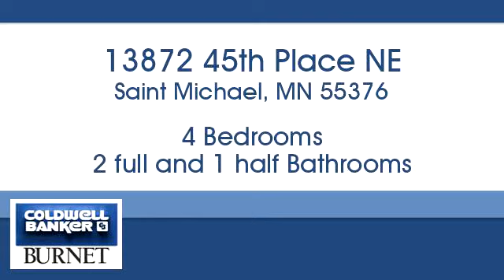Homes for sale - 13872 45th Place NE, Saint Michael, MN 55376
Bedrooms: 4
Bathrooms: 2 full and 1 half
Square Feet: 2196
Price: $294,900

For more information about this property, please contact Nichole Springer at or . You can also text 5231833 to 67299.

7550 France Ave. S